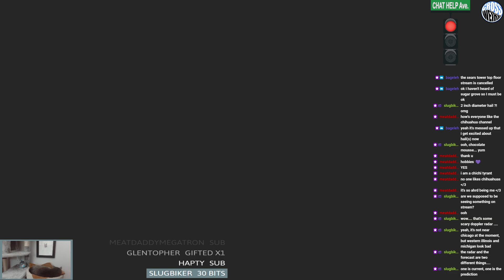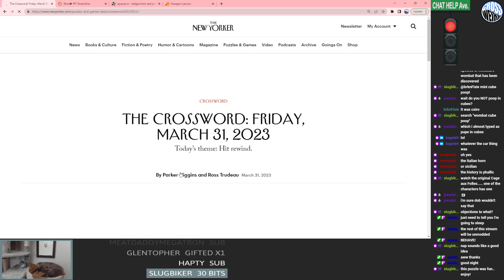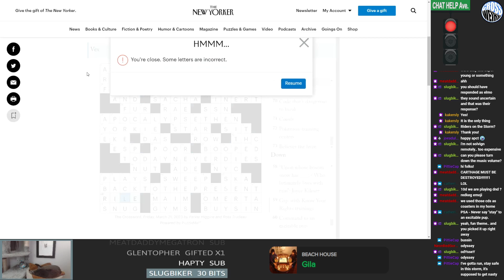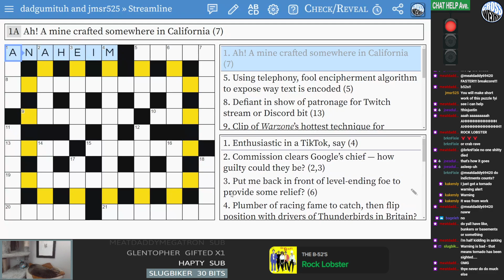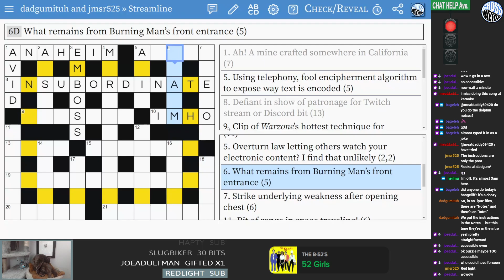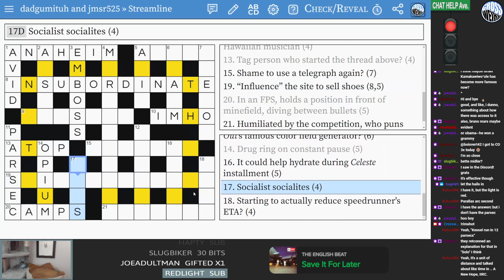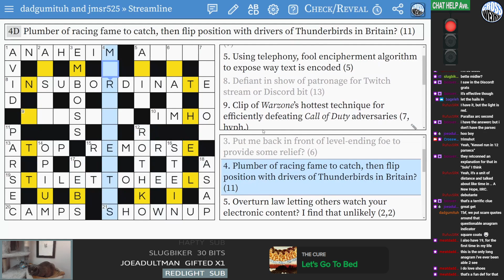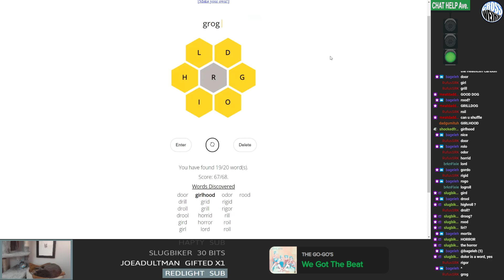Fri 3/31/23 - TNY by Parker Higgins & Ross Trudeau/The Rackenfracker "Streamline" Cryptic/Beevert